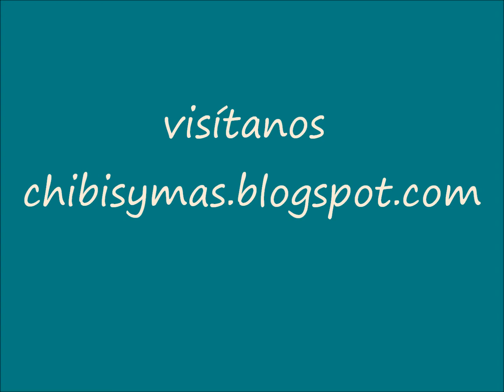Mis primeras Chibis Manga - Chibis y Más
Como en mi vídeo anterior os muestro una serie de dibujos que estoy haciendo. Esta vez son chibis manga. Son mis primeras chibis hechas en papel. A mí me han gustado bastante, espero las disfrutéis tanto como yo.